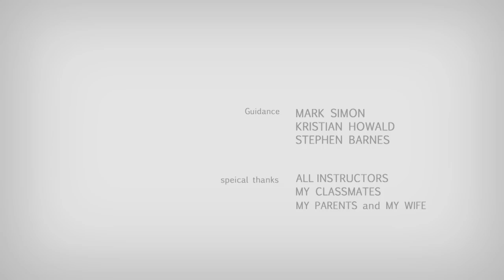CGI 3D Animated Short Film "SOMEWHERE" Surreal Animation by Sheridan College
A man surrounded by architectural wonders reaches the ends of nothingness.

CREDITS: Liu Song (Design, Modeling, Rigging, Lighting, Animation, Compositing).

WHO ARE WE?